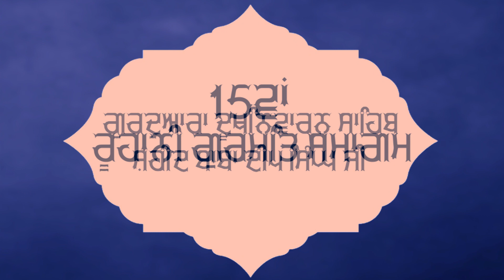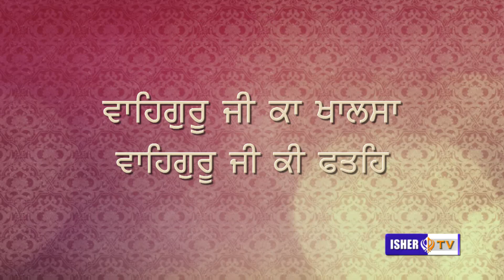ਪੈਸੇ ਦੇ ਯਾਰ ਨੇ ਮਤਲਬੀ ਹੋ ਗਈ ਦੁਨੀਆ | Matlabi Ho Gayi Duniya | Baba Varinder Singh Silpani | IsherTV